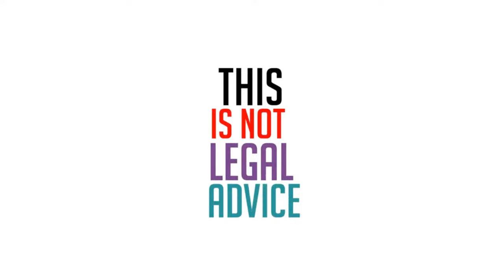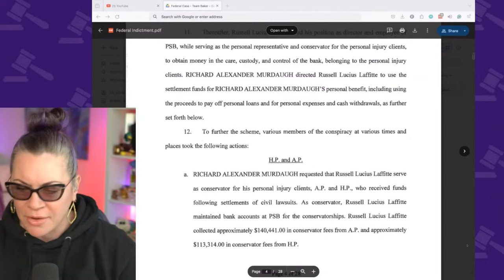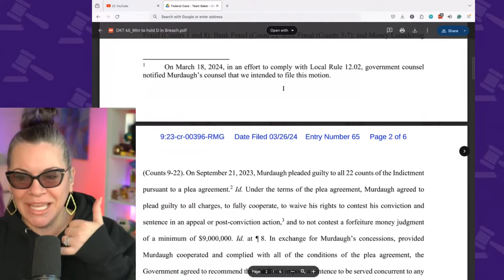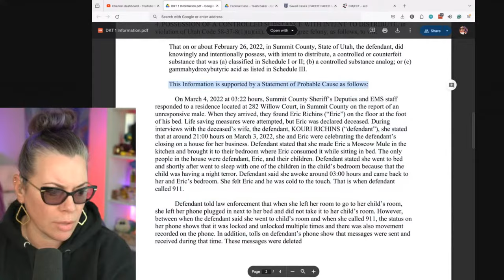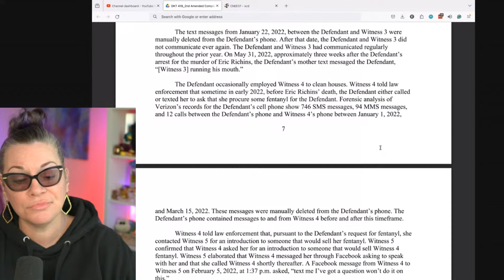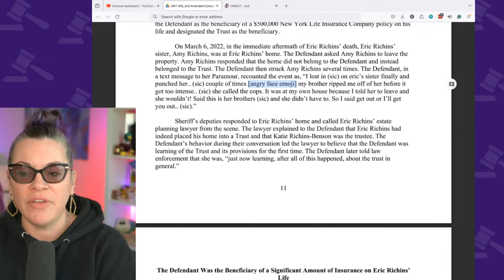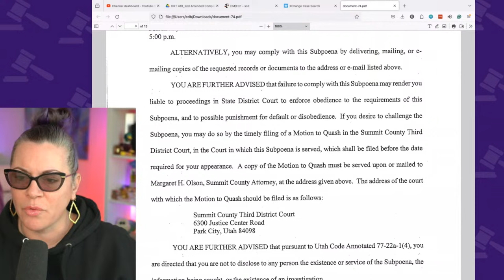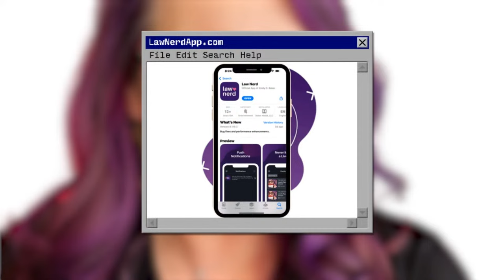LIVE | Alex Murdaugh Lies. Kouri Richins New Charges. Courthouse Becky Resigns.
THE DOCKET
0:00 Welcome
6:30 Courthouse Becky Resigns
12:30 Press Conference
34:15 Summary
38:53 Alex Murdaugh Lies
57:30 Motion to Hold Defendant in Breach of Plea Agreement
1:10:15 Pacer Update
1:16:30 Story Time
1:23:30 Kouri Richins New Charges
2:40:00 Summary
2:43:45 Q&A

QUICK CONTENT?